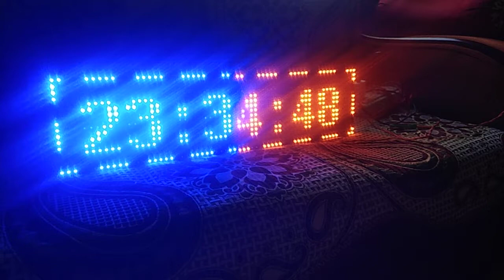P10 LED Display Clock || Digital Clock || shorts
Digital Clock Made By p10 led Module